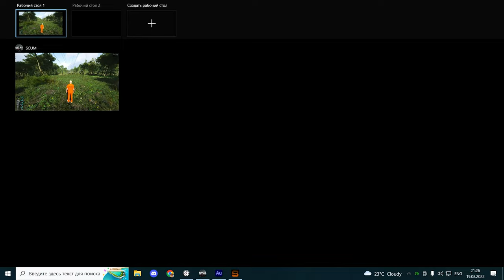Я Админ SCUM 😈 Ад из ЗОМБИ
имя сервера Roze`s Prod.
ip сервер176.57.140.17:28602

Данное виде несет развлекательный контент, это лишь безобидные шутки, некого не хотел обидеть, данное виде не рекомендуется для просмотра лиц не достигших 18 лет

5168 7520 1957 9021 приват